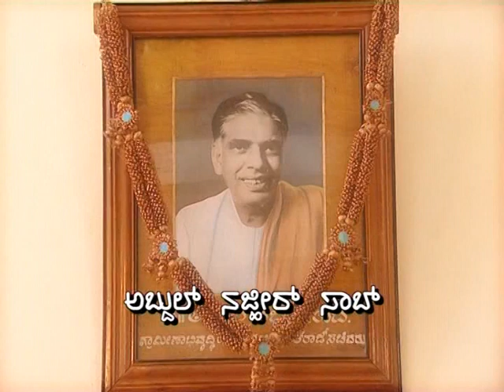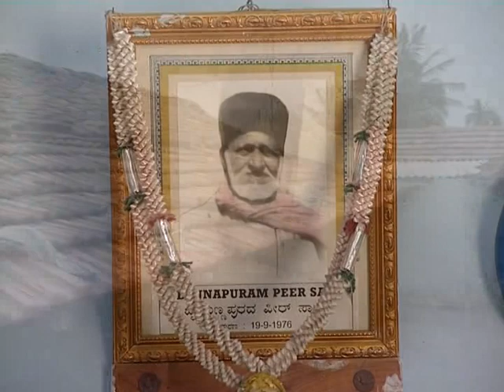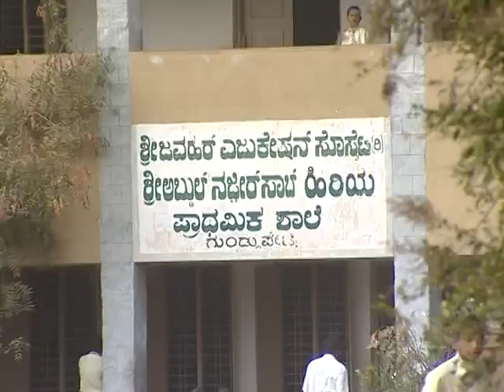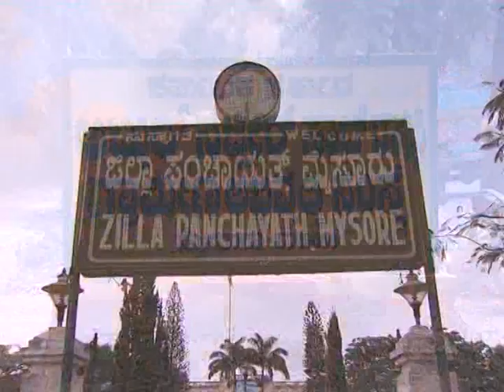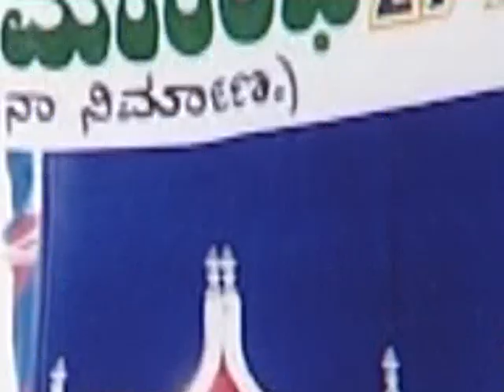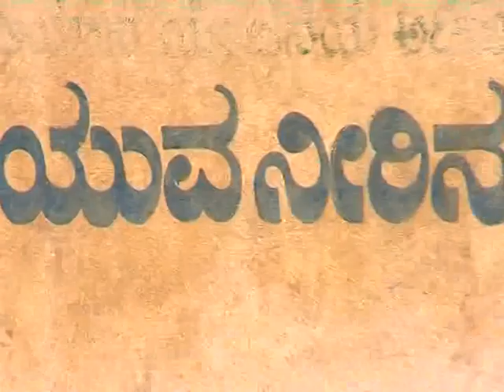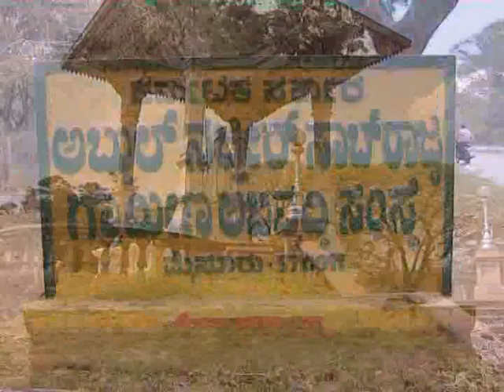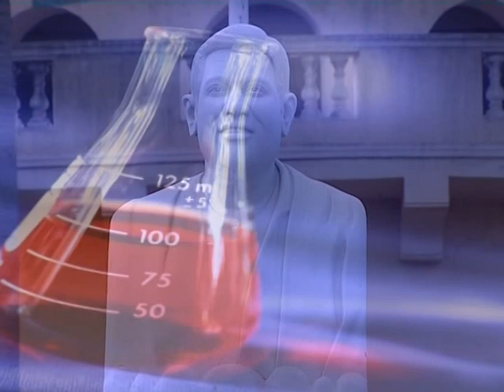S. Abdul Nazeer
Abdul Nazeer was born into a Muslim family belonging to the Kanara region of Karnataka, that is coastal Karnataka. He is the son of Fakir Saheb and he has five siblings.[1] He grew up in Beluvai/Moodbidri and completed his B.Com degree at Mahaveera College, Moodbidri. He later obtained a law degree from SDM Law College, Kodialbail, Mangaluru.[2][1] ((formerly known as "Sri Dharmasthala Manjunatheshwara Law College").

After taking his law degree, Nazeer enrolled as an Advocate on 1983 and practiced at the Karnataka High Court in Bengaluru. In May 2003, he was appointed as an Additional Judge of the Karnataka High Court.[3] He was later appointed a Permanent Judge of the same High Court. In February 2017, while serving as a judge of the Karnataka High Court, Nazeer was elevated to the Supreme Court of India. He became only the third judge ever to be elevated in this way, without first becoming the chief justice of some high court.[4]

In the Supreme Court, Abdul Nazeer was the lone Muslim judge in a multi-faith bench which heard the controversial Triple Talaq case in 2017.] Though Justice Nazeer and one other judge upheld the validity of the practise of Triple Talaq (Talaq-e-Biddat) based on that fact that it is permissible under Muslim Sharia Law, it was barred by the bench by 3:2 majority and asked the Central government to bring legislation in six months to govern marriage and divorce in the Muslim community. The court said till the government formulates a law regarding triple talaq, there would be an injunction on husbands pronouncing triple talaq on their wives.